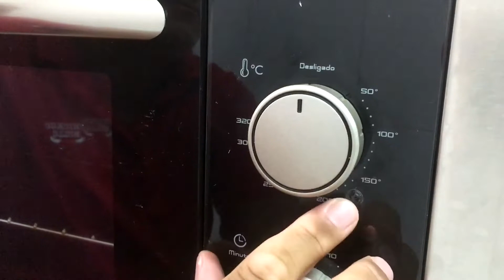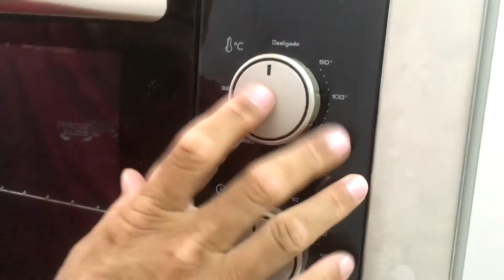Naziberto cobra acessibilidade no forno elétrico Fischer e convida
No canal Reclame Acessibilidade, Naziberto Lopes, consumidor com deficiência visual total, cobrando da Fischer acessibilidade para o seu forno elétrico. Ele demonstra que no painel de controle não tem nenhum elemento que possibilite acessibilidade e aproveita para convidar a atriz Bruna Marquezine, que já interpretou uma personagem cega na novela América, para dar uma força para o movimento reclame Acessibilidade.

Isso acontece porque a Fischer não reconhece e não respeita as pessoas com deficiência como consumidoras de seus produtos.

Atenção, se você possui alguma deficiência e também quer gravar um vídeo como este para cobrar acessibilidade de algum proguto ou serviço que você adquiriu, envie um WhatsApp para 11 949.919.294 e vamos lhe orientar como fazer.

Se você acha importante e quer apoiar esse movimento, saiba que existe o Projeto de Lei 4713/2020, no Senado Federal, de autoria da senadora Mara Gabrilli e por sugestão do nosso movimento, que visa estimular a produção de eletrodomésticos e eletroeletrônicos com acessibilidade e Desenho Universal desde sua origem. Clique no link abaixo e deixe o seu apoio para esse PL e você estará nos ajudando bastante.

Neste vídeo o autor aparece sentado no chão ao lado do forno elétrico que está embutido dentro de um gabinete e abaixo do fogão.